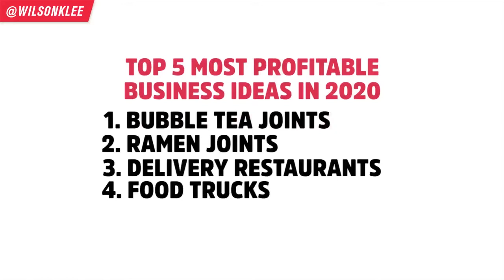lợi nhuận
có được lợi thế hoặc lợi ích tài chính, đặc biệt là từ khoản đầu tư